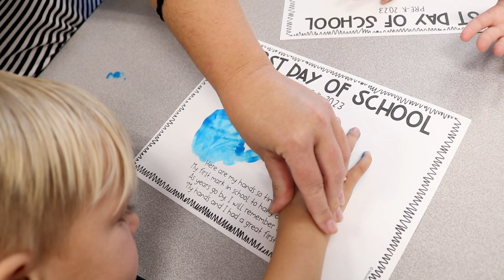Legacy Traditional School First Day of Preschool at Queen Creek